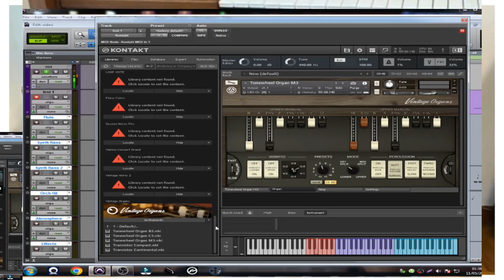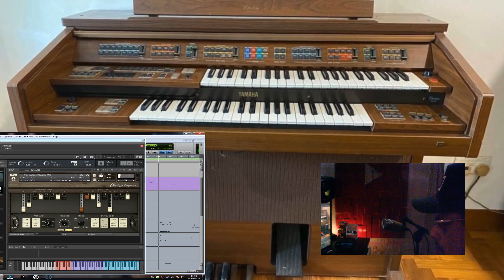Órgãos Vintage PARA KONTAKT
Olá manos, trago para vocês aquele que para mim tem os melhores sons de órgão incluídos em todos os clássicos vintage, espero que gostem e gostem, deixo para vocês o arquivo torrent no nosso grupo.
Musica ,Vst e Tutoriais,Gravações,audio,samples